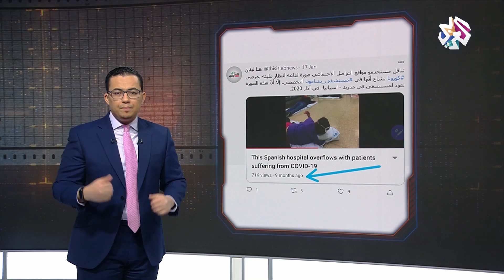هل انهار النظام الصحي في لبنان تماما، وأصبح المرضى يموتون في ممرات المستشفيات؟ │ بوليغراف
تروج صفحات وحسابات لبنانية على منصتي فيسبوك وتويتر صورا مفزعة لضحايا فيروس كورونا قالت إنها من مستشفيات لبنانية، فما حقيقة هذه الصور؟